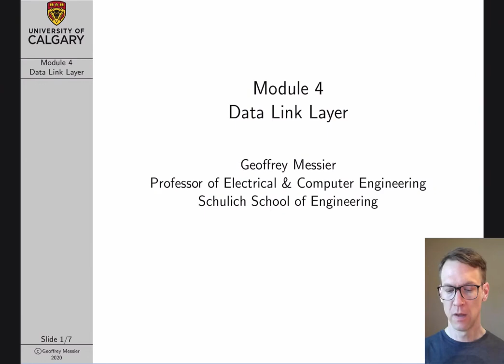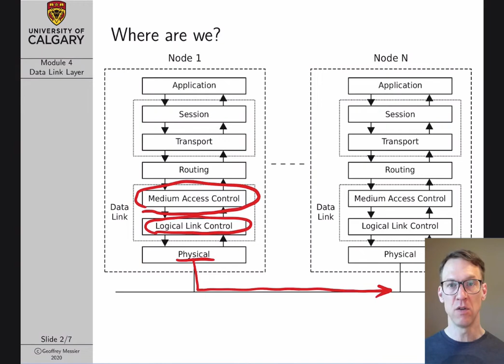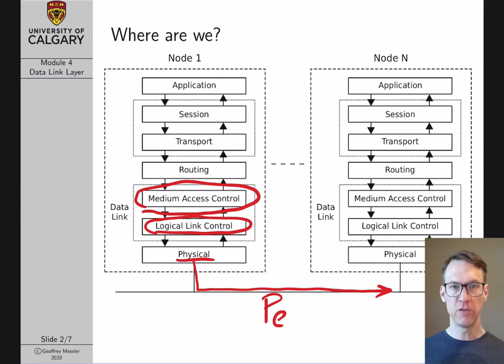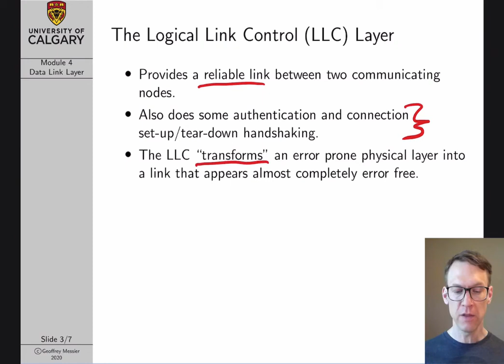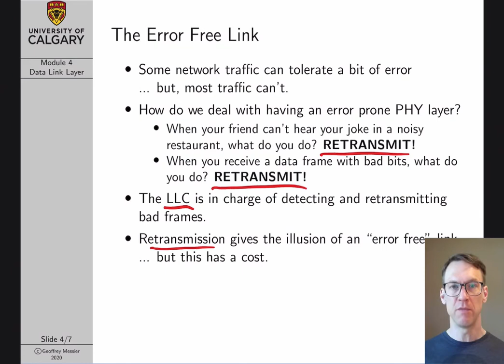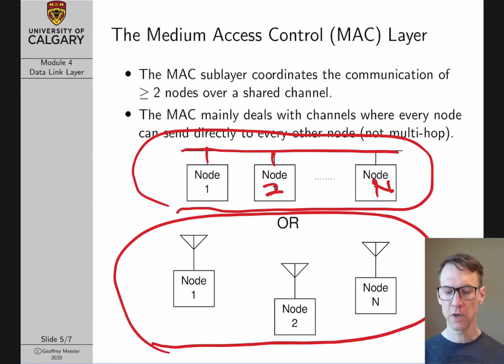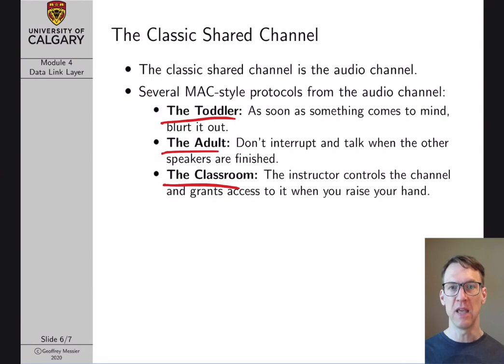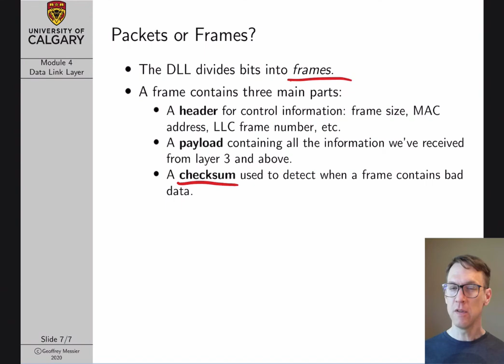Computer Networks Lecture 4: The Data Link Layer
data link layer, logical link control layer, medium access control layer